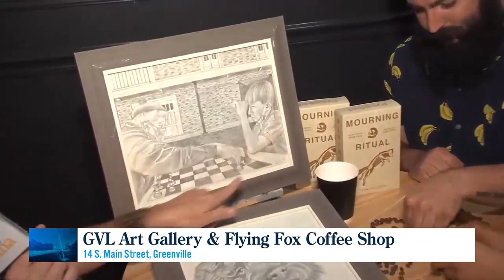First Friday fun at Flying Fox Coffee!